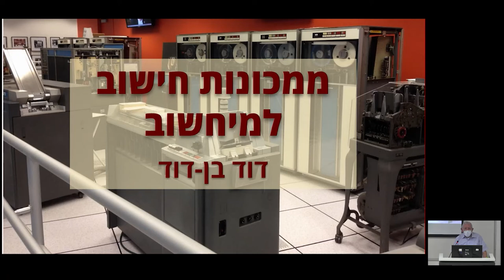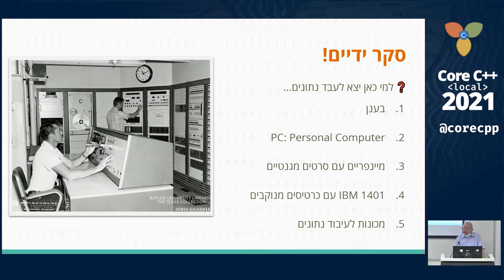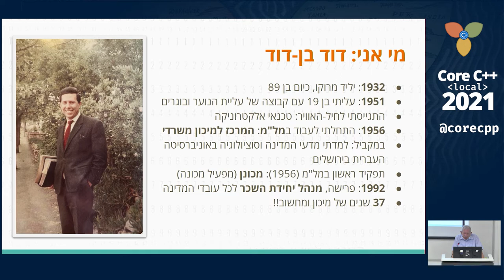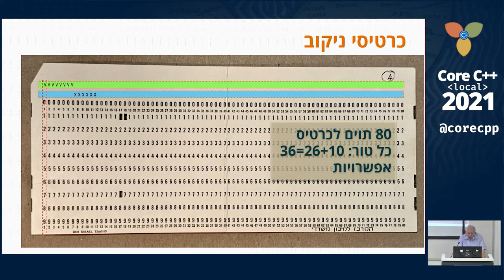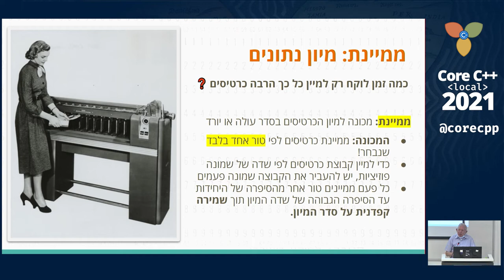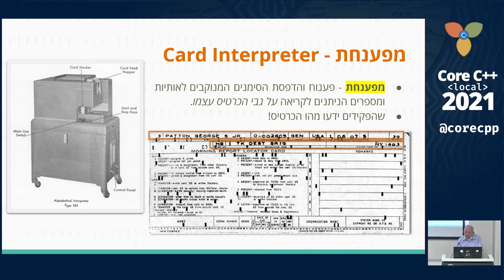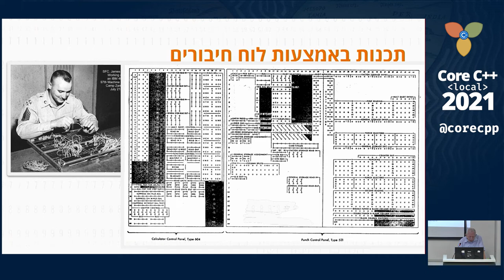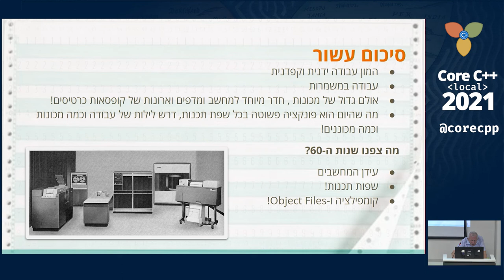Core C++ 2021 :: ממכונות חישוב למיחשוב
הרצאה מרתקת של דוד בן-דוד על האבולוציה של מיחשוב משנות ה-50 של המאה ה-20.